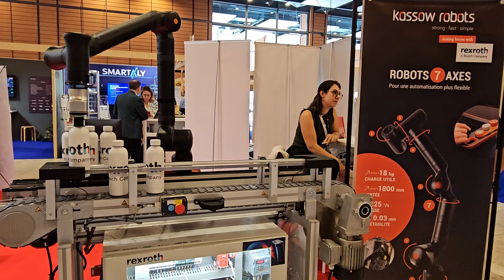LYON SIDO2024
Quelques images ramenées du SIDO à Lyon le Jeudi 19 sept 2024